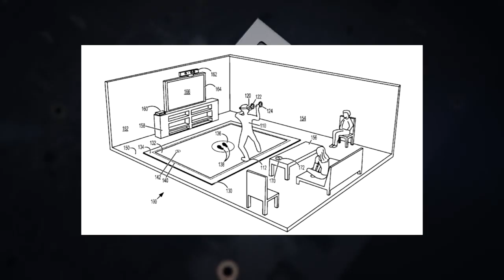VR КОМНАТА XBOX | НОВОЕ УСТРОЙСТВО | ПАТЕНТ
В этом видео я расскажу вам о патенте, который недавно появился в сети